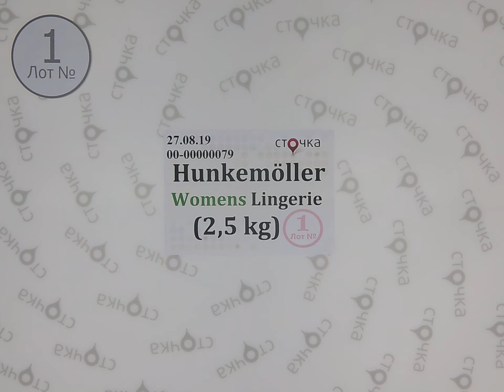Hunkemoller Womens Lingerie 1, сток одежда оптом